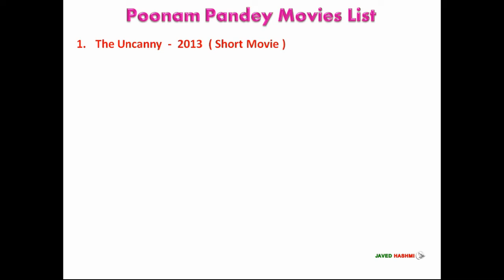POoNaM Pandey "MOVIES NaMe" TV ShOwS | Hindi | Telugu | Bhojpuri | Eng [Javed Hashmi]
Poonam Pandey is an Indian "film actress" she has done few Multilingual Movies like Hindi, English, Telugu, Bhojpuri, Kannada, Short Movie and only two TV shows also , see her upcoming movie list with released years - Movie List

Poonam Pandey [Short Bio]
Poonam Pandey Age: 11 March 1991
Poonam Pandey Height: 5 ft. 6 inch
Poonam Pandey Mother: Vidya Pandey
Poonam Pandey Father: Shobhanath Pandey